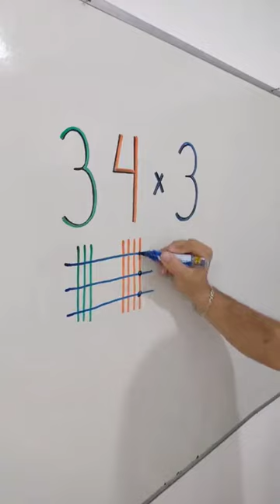Multiplicação INCRÍVEL do Mr Bean da Matemática